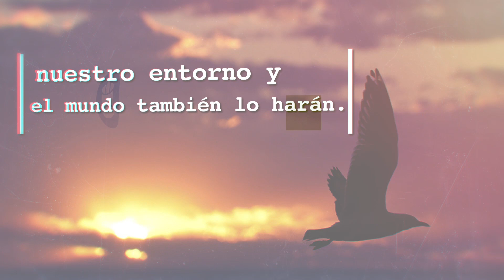Click To Pray, Orar con el Papa Francisco 🎄 hoy Diciembre 13 2019 - Tele VID